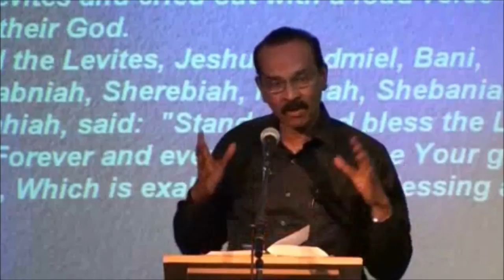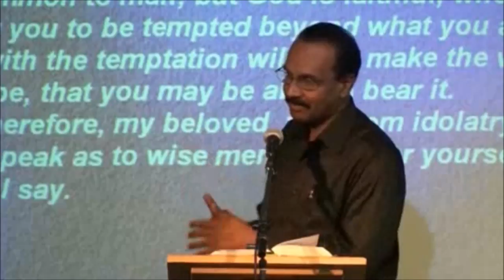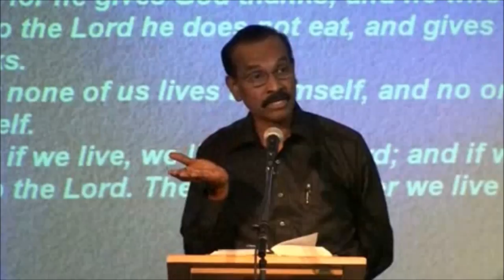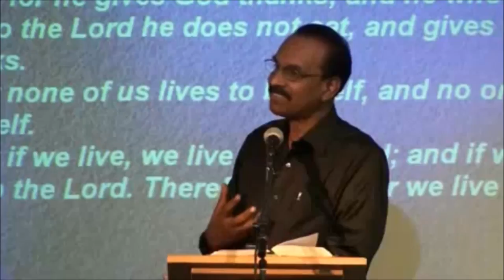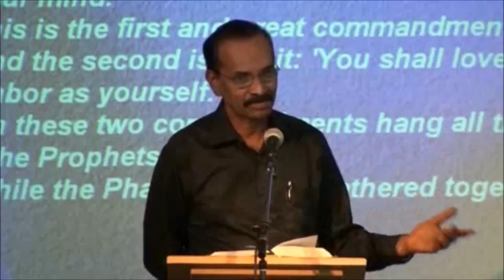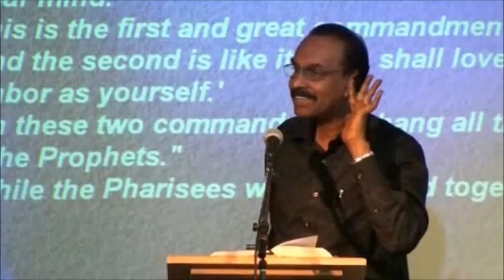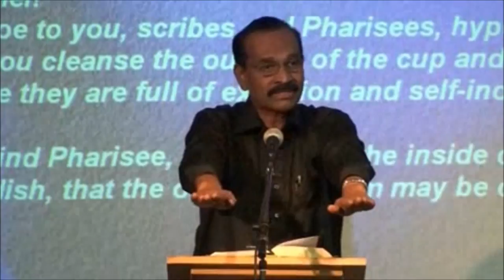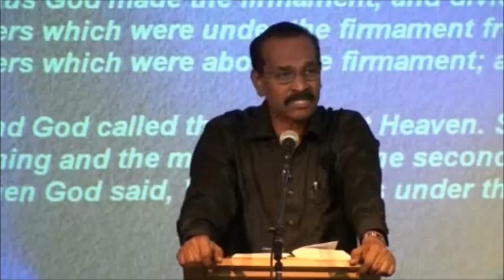English Christian Message - Sound Doctrine Bro. R. Stanley - Balanced Christian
8 parts merged  as one message with Windows Movie Maker